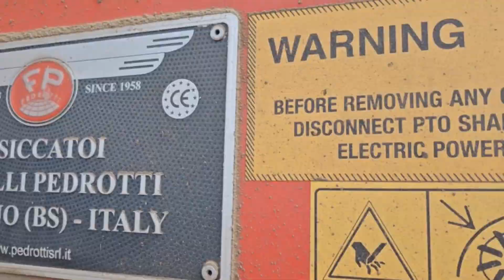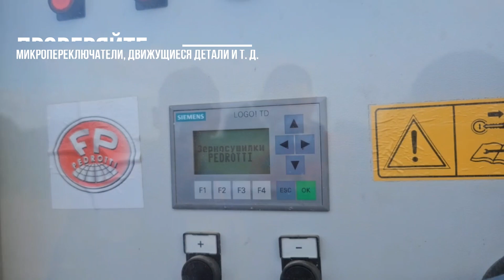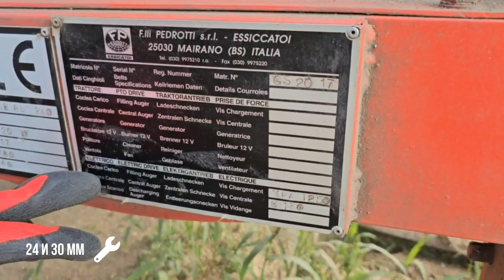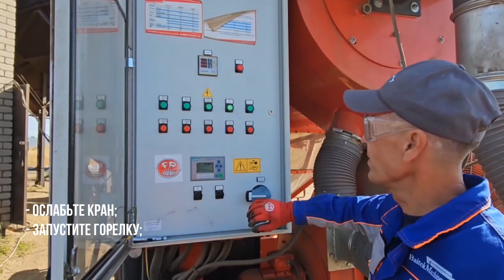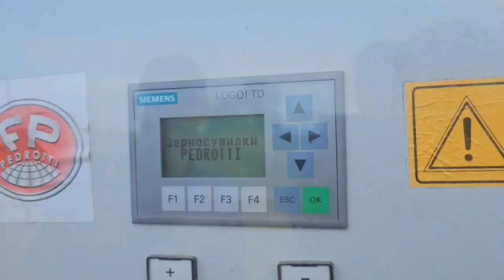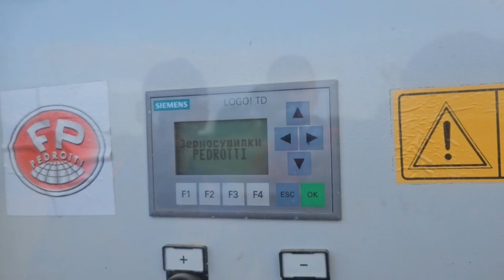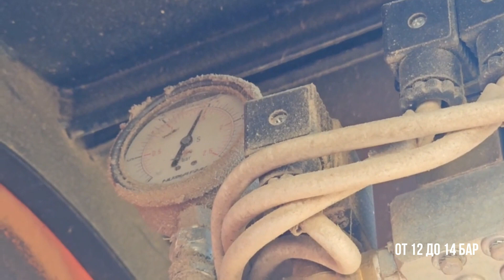Техническое обслуживание мобильной зерносушилки Fratelli Pedrotti, модель Large 240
Если у вас не загружается YouTube, видео так же доступно на платформе RuTube:

Специально для наших эксплуатантов мы подготовили подробное видео о том, как правильно проводить техническое обслуживание мобильных зерносушилок Fratelli Pedrotti.

Содержание:
00:00 Приветствие
00:33 Необходимый инструмент
01:00 Техника безопасности
01:41 Ежедневное обслуживание
02:04 Очистка
02:42 Смазка
03:24 Очистка фотоэлемента
03:43 100-часовое обслуживание
03:55 Натяжение ремней
04:33 Стальные тросы
04:55 Проверка шин и дисков
05:21 Электродвигатель
05:40 200-часовое обслуживание
05:53 Проверка и чистка фильтров
07:20 Очистка головки горелки
07:50 Регулировка давления топливного насоса
08:18 Регулировка подачи воздуха
09:07 Ежегодное обслуживание
09:17 Винты и болты
09:30 Заключение

Группа в Instagram:

 / baitekmachinery
Группа в TikTok :